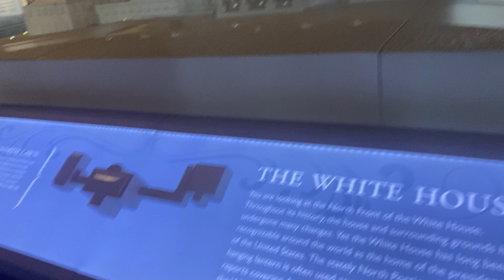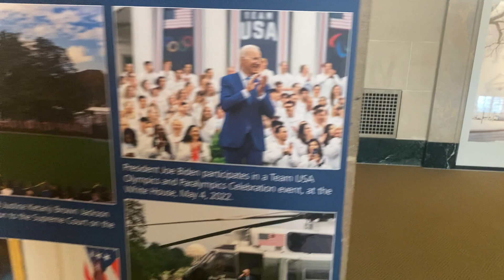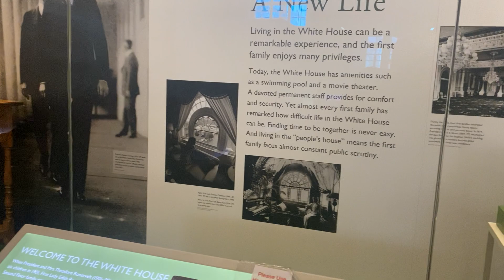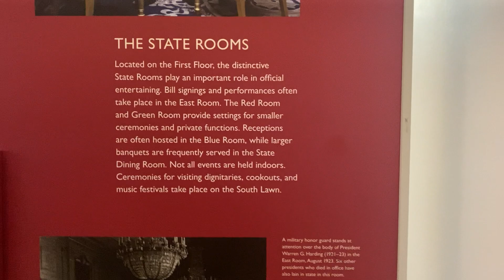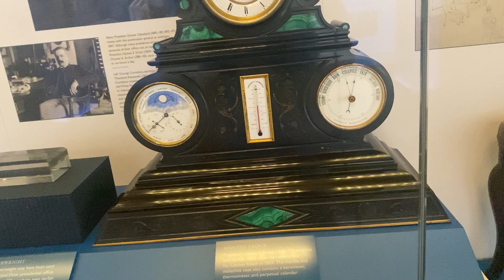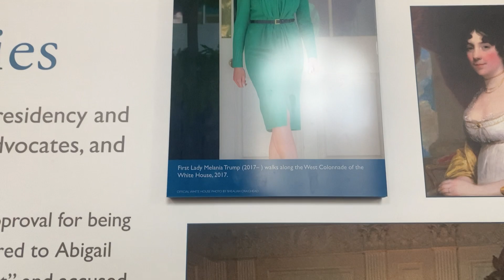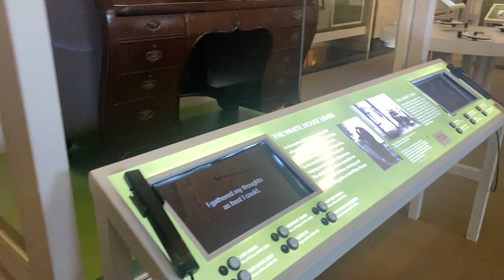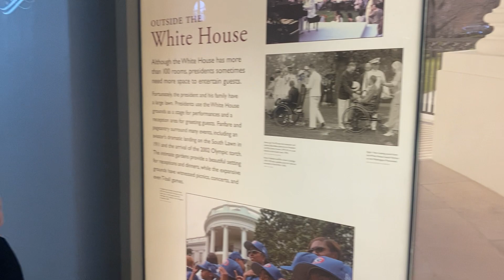White House tour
History of the White House